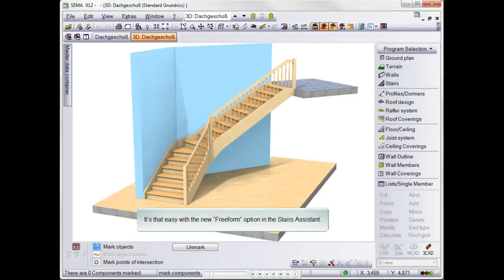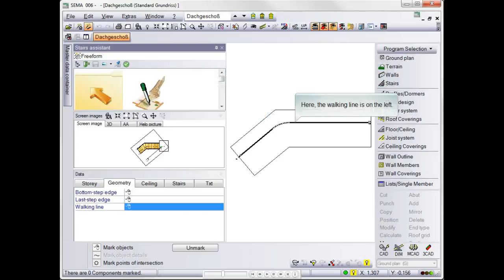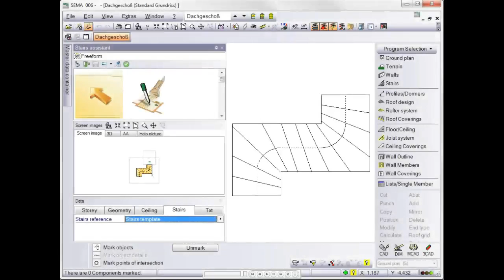Simple Stairs Construction on Complicated Ground Plans V14-1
Even the most complicated stairs based on any ground-plan shape can be created with just three clicks.